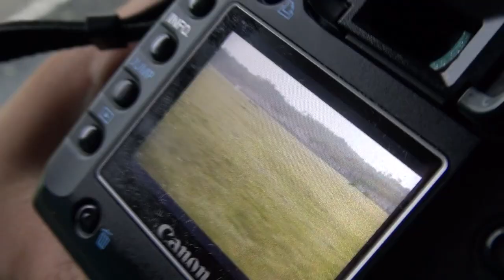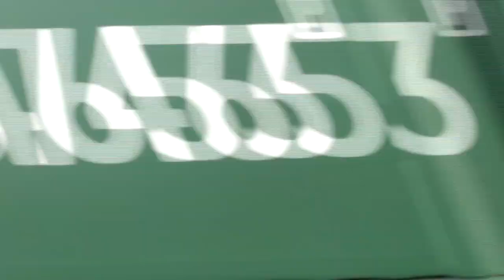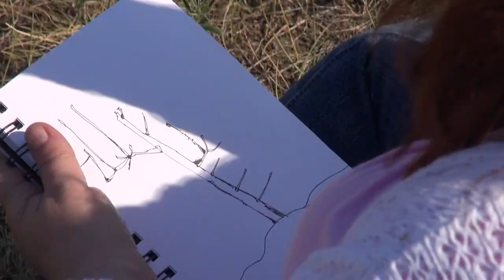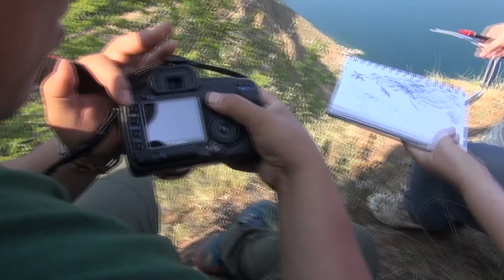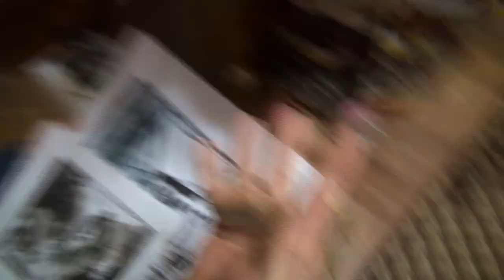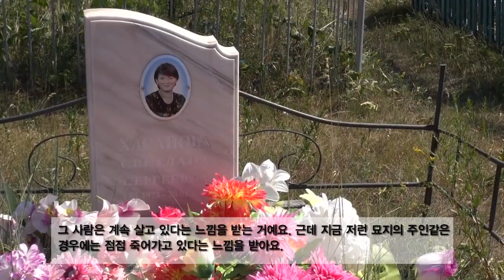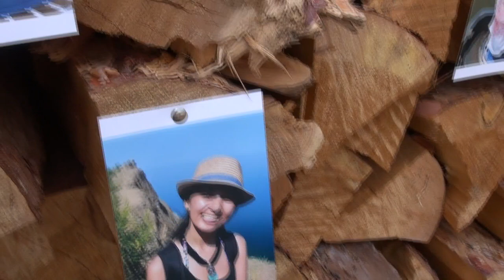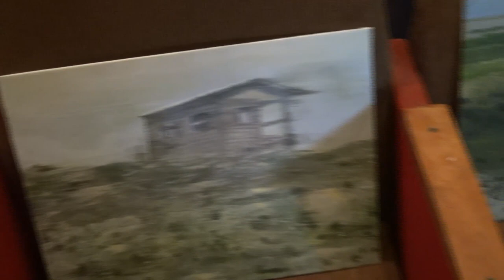2014 노마딕 레지던시 프로그램 동영상